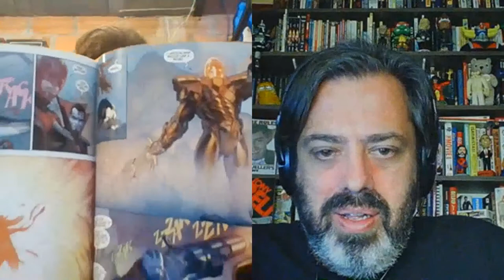FOKCAST 250 SPECIAL: deel 8: Jens "Mekanik Strip" Lambrigts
Fokcast 250 duurt ruim 250 minuten en bestaat uit verschillende delen. Hij staat volledig als een geheel op alle podcast plekken. Hier op YouTube komen een aantal losse delen in een andere volgorde. Dit is deel 8: eerst een gesprek met Jens "Mekanik Strip" Lambrigts.